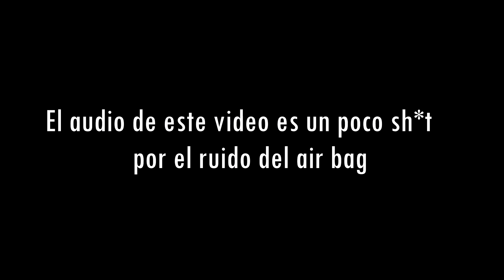APLASTADOS y GOLPEADOS por LA ELIMINADORA😣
En este vídeo hacemos retos que no os recomendamos probar, ya que pueden acabar muy mal... En este caso somos aplastados y golpeados por LA ELIMINADORA/BARREDORA. Espero que os echéis unas risas y que os guste el vídeo ^^

Este vídeo ha sido grabado en el parque de camas elásticas "BOSS JUMP" de Cartagena.

▶️ Si quieres ropa/productos LR como la ropa que llevo en este vídeo puedes hacer tu pedido a través de esta web